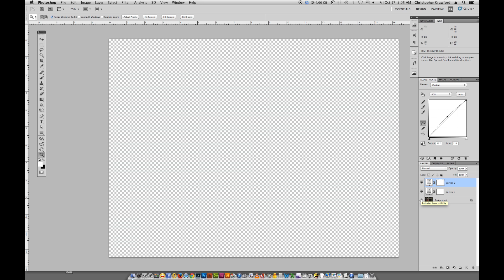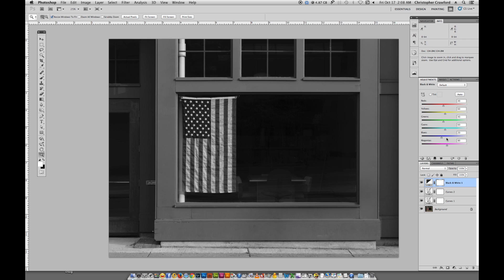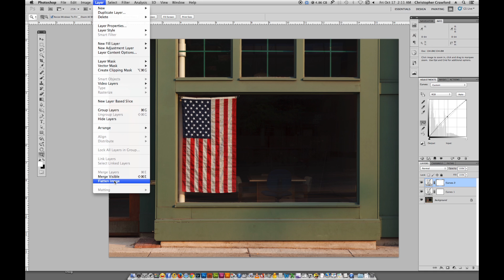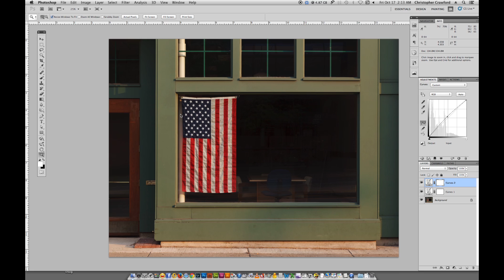Photoshop: Adjustment Layer Basics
Fine art photographer Christopher Crawford demonstrates the basic use of Photoshop's Adjustment Layers for non-destructive photo editing. Layers allow you to adjust a photograph's contrast, brightness, and color balance without changing the original image file.

If you found this tutorial useful, please consider a donation so that Chris can continue to produce these free tutorials.

His photographs can be viewed and purchased on his portfolio